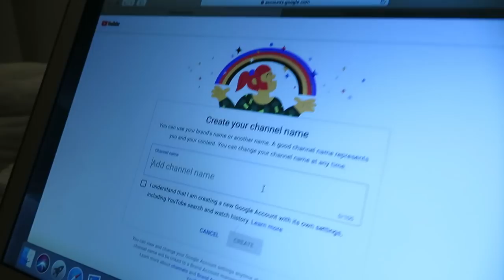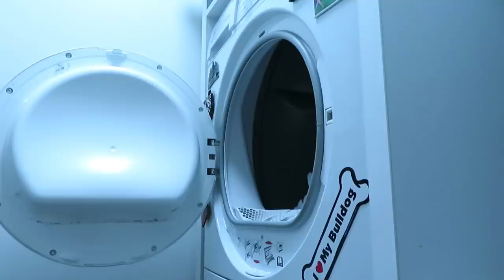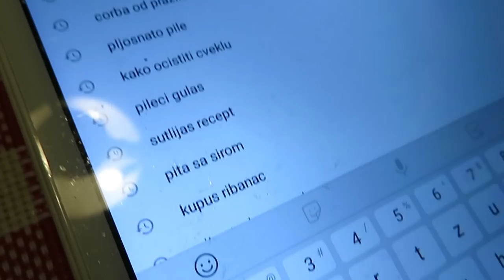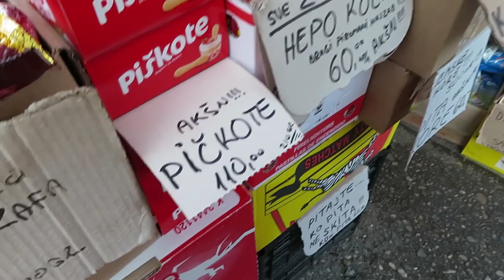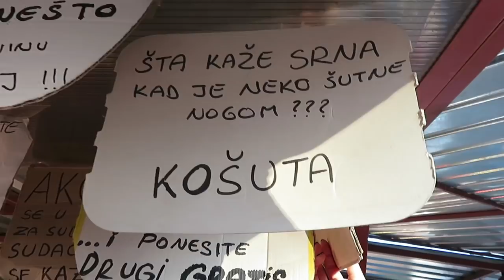VLOG 1 - Zar i ja?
Ja ne mogu da verujem da ja ovo radim!!!
Ali pozelite mi srecu i gledajte kako sam retardirana.
Pozz druzbino.